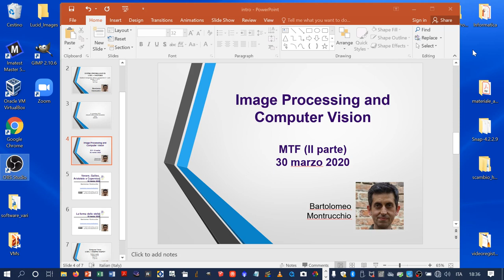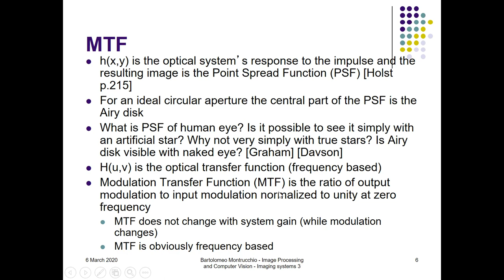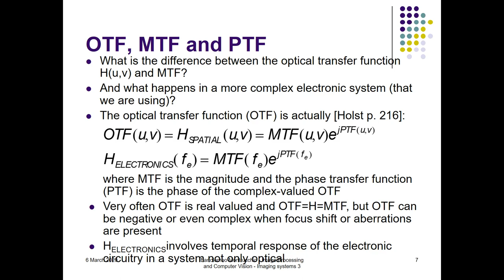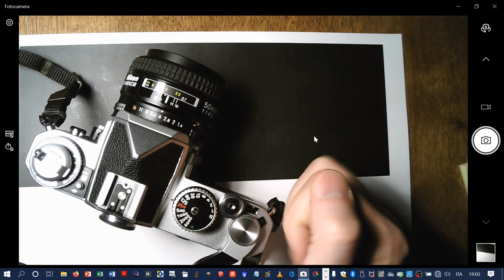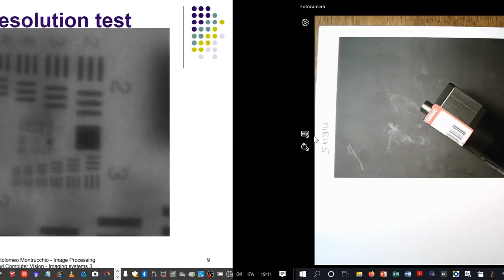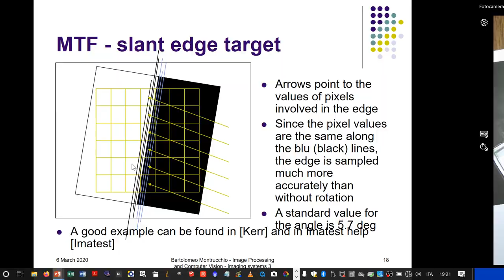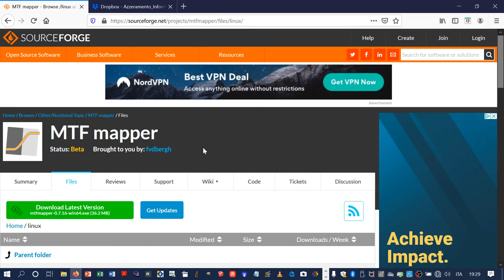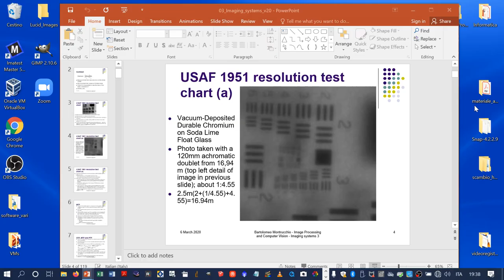MTF (seconda parte)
- (00:00) MTF modulation transfer function (seconda parte)
- (01:30) test con USAF su telescopio 120mm
- (03:05) MTF Modulation Transfer Function
- (06:30) impulso - delta - stella - PSF attraverso una apertura circolare
- (08:50) stelle - disco di Airy - stelle con le  punte a occhio nudo
- (10:00) h(x,y) risposta all’impulso
- (10:30) OTF(u,v) =H(u,v) optical transfer function = MTF(u,v) e^(j PTF(u,v))
- (12:15) Helectronics(fe) = MTF(fe) e^(j PTF(fe))
- (13:15) OTF=H=MTF salvo casi particolari vedere (16:03) e 3b (1h:03:00)
- (13:40) focus shift alla chiusura del diaframma
- (16:03)PTF e stella di Siemens
- (21:30) ESPERIMENTO Nikon FM3a fino a (28:30)
- (22:10) visione interna al mirino
- (23:35) tempo di posa e diaframma
- (26:25) due soli parametri per lo scatto di una fotografia
- (27:55) caso della pellicola chimica
- (29:25) caso del sensore digitale
- (31:10) ISO invarianza
- (33:05) ESPERIMENTO telecamera digitale fino a (35:55)
- (36:07) mira USAF su apertura di 120mm
- (36:13) mira USAF su apertura diaframmata a  53mm
- (36:47) mira USAF su apertura di 120mm con ostruzione centrale di 53mm

TEST OGGETTIVO
- (38:45) calcolo dell’MTF
- (39:10) ESPERIMENTO mire sinusoidali fino a (42:00)
- (42:10) slant edge (risposta al gradino ruotato di 5.7 gradi)
- (47:55) Imatest
- (49:10) ESPERIMENTO test di laboratorio fino a (1h:02:00)
- (50:05) MTF Mapper
- (52:10) macchina virtuale 18.04 gia’ pronta
- (57:15) parametri di MTF Mapper